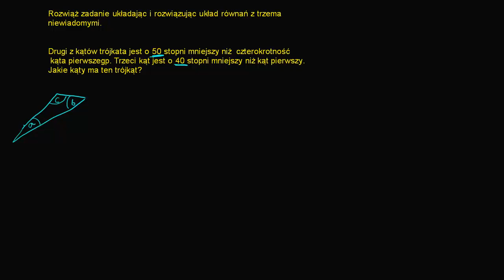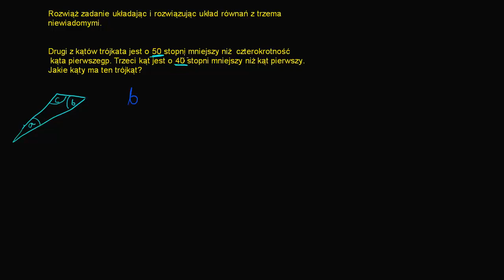Zadanie o kątach w trójkącie - układ równań z 3 niewiadomymi